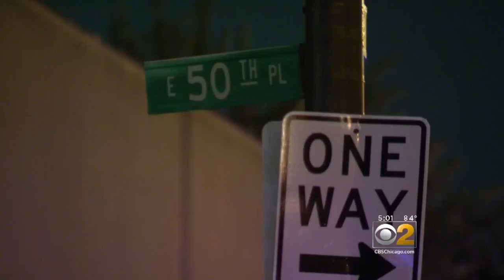High School Football Game Cancelled Because Of Gunfire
CBS 2's Audrina Bigos reports on gunfire outside Hales Franciscan High School forcing the cancellation of a football game Friday night.